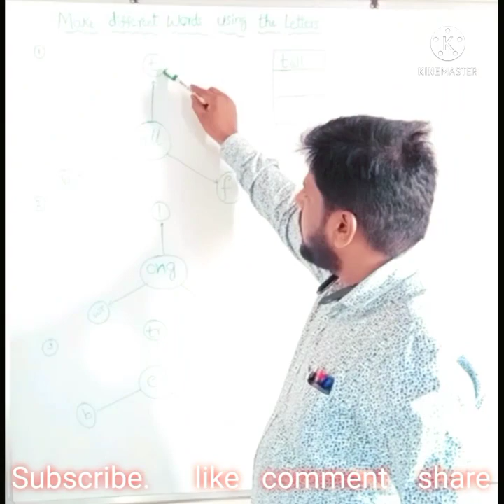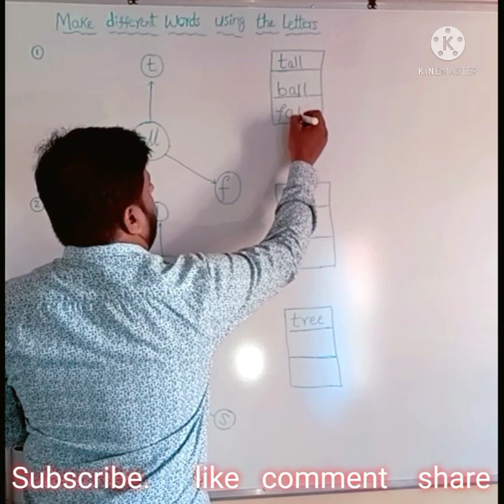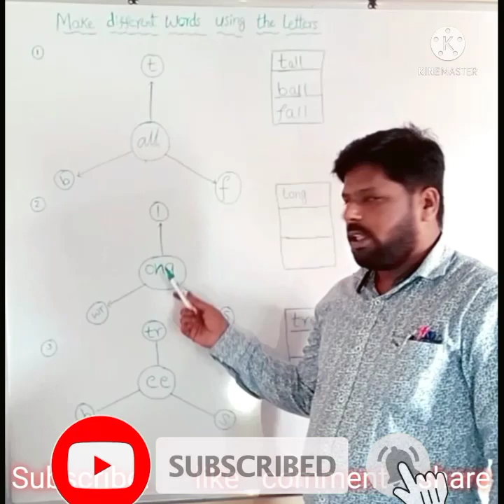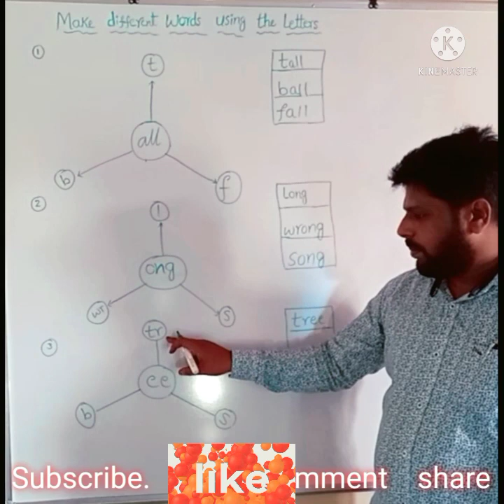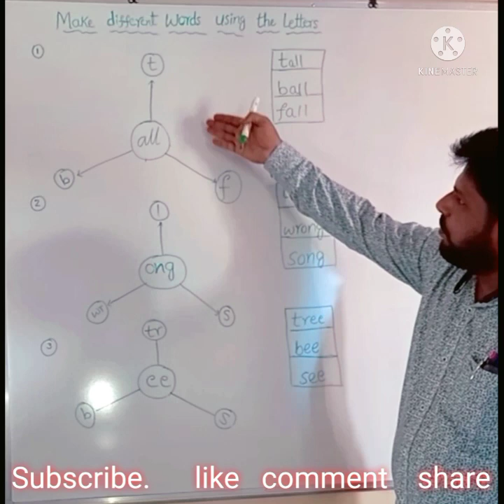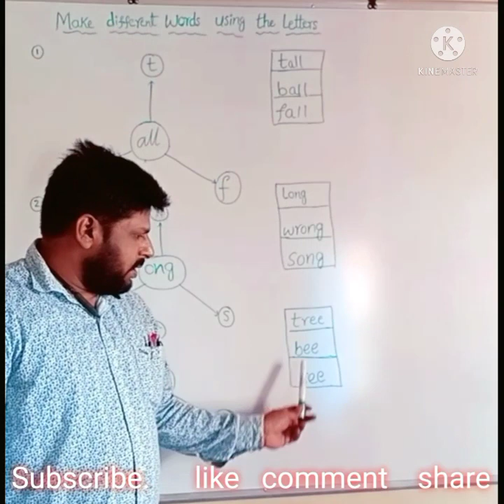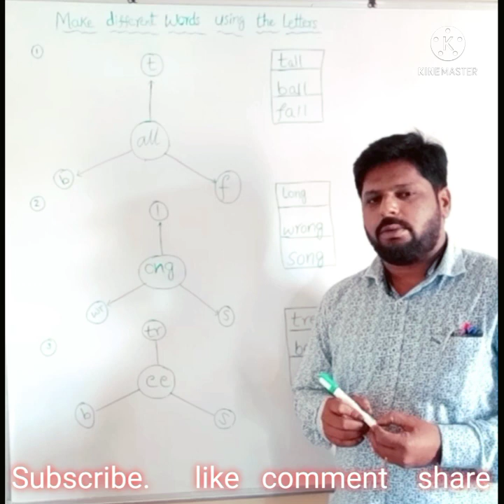| Make different words by using Letters |joyful English learning activity |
Learning English in a joyful way..makes different words by using letters
for class 3 & 4th and 5th.